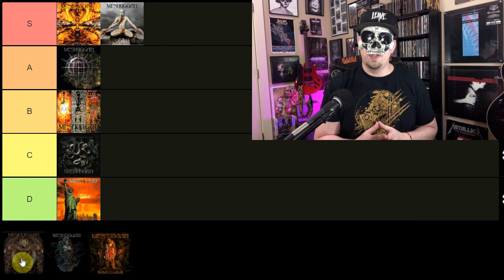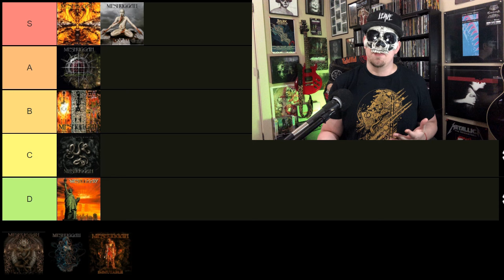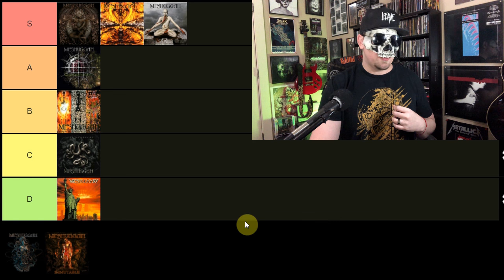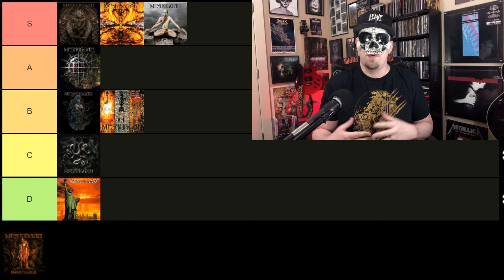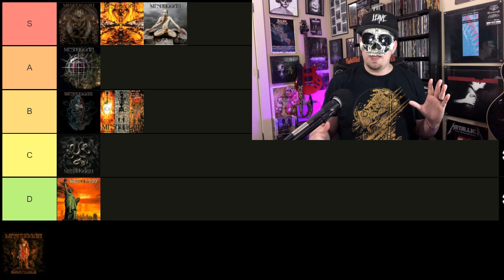MESHUGGAH Albums RANKED Best To WORST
Review of the new 2022 album 'Immutable' from metal band Meshuggah, as well as ranking every single album along the way. This album is definitely NOT a "Broken Cog" in the machine.

Contradictions Collapse (1991)
Destroy Erase Improve (1995)
Chaosphere (1998)
Nothing (2002)
Catch Thirtythree (2005)
obZen (2008)
Koloss (2012)
The Violent Sleep of Reason (2016)
Immutable (2022)